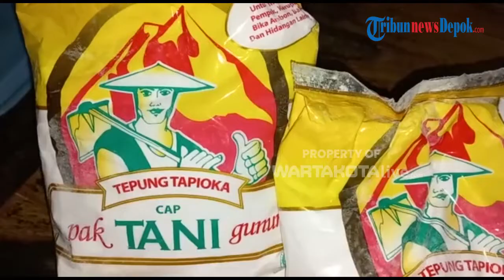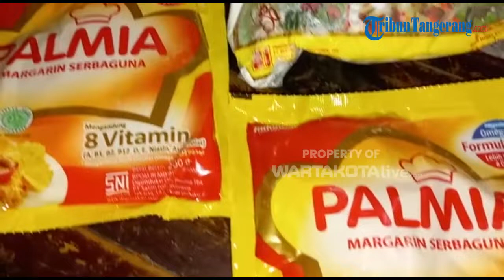Resep Telur Gabus Manis, Kue Lebaran Ekonomis dan Mudah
Telur Gabus Manis juga jadi salah satu cemilan yang bisa dijadikan pengisi toples kue lebaran.

Kue Telur Gabus Manis yang dibuat dengan bentuk memanjang ini terlihat unik untuk jadi salah satu kue pajangan lebaran.

Telur Gabus Manis memiliki rasa yang gurih, namun saat ini juga Telur Gabus Manis juga dapat dijumpai dengan berbagai rasa.

Selain disajikan saat hari raya, camilan ini juga cocok untuk menemani saat nongkrong atau pun sekadar bersantai.

Telur gabus dibuat dari campuran adonan telur, tepung, dan garam. Lalu adonan ini dibentuk bulat memanjang dengan ujung lancip yang khas, kemudian digoreng sampai garing dan renyah. Lalu sajikan dengan bumbu sesuai selera.